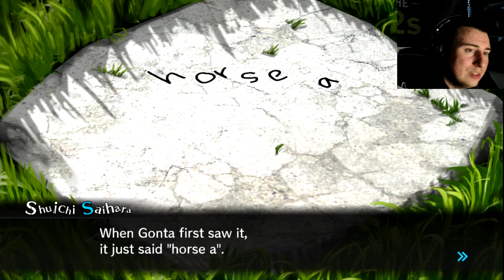ASTROLOGY!! Danganronpa V3 Killing Harmony